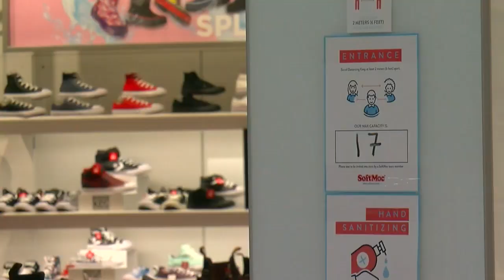MOA Reopens To Public Wednesday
Mall of America reopened to the public today for the first time since March 17, Amelia Santaniello reports (0:50).